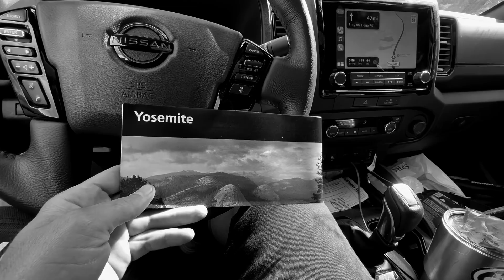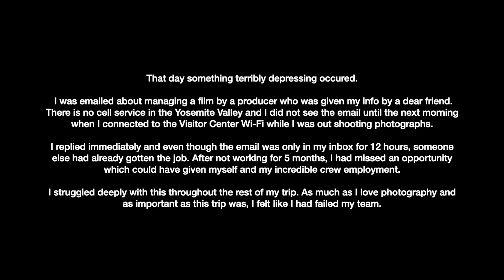The Pleasuring Grounds - Vlogume 8 - Yosemite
There is an Ansel Adams quote that states "I knew my Destiny when I first experienced Yosemite.", I don't think I could sum up my experience any better. The third park that came into being, Yosemite is arguably the most important in the story of the NPS.

John Muir, Frederick Law Olmstead and Stephen Mather, Teddy Roosevelt and many others fought tirelessly to create, expand and protect the parks. It is impossible, as a photographer, to make a series of photographs of the parks without acknowledging the importance of the work of Ansel Adams in the creation of the park system. It only felt right that I include Half Dome as a top priority of places to photograph on this trip as Moonrise of Half dome is his most celebrated photograph.

The Yosemite Valley is one of the most beautifully powerful landscapes I have ever experienced. I left the park with a deeper and more meaningful connection to the world around me then I ever thought was possible.

Grateful for their existence. Can't wait to get back into these wonderful Pleasuring Grounds.